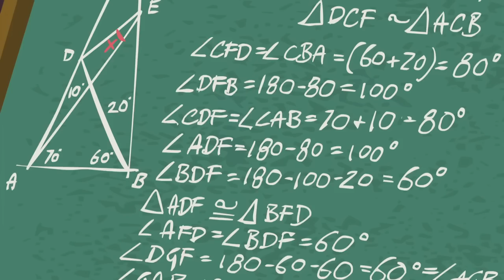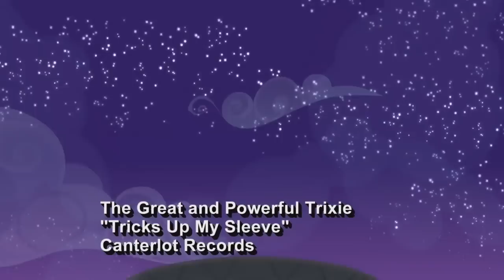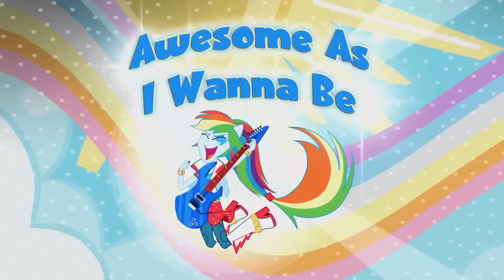My Little Pony: Equestria Girls - 'Friendship Games' Official Music Video